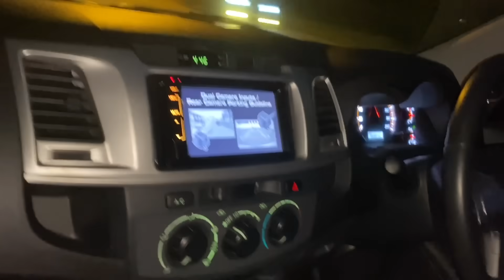Barnstorming Hilux with C63 AMG 6.2-litre motor!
South Africans will modify ANYTHING; Take Quentin Boylan for example who squashed a M156 V8 lump from a Mercedes Benz C63 into a Toyota Hilux. Just hear this thing!!